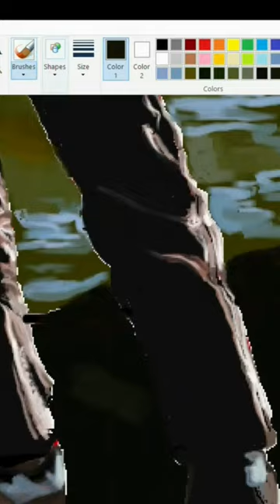Fanart of Jung Ba Reum (Lee Seung-gi) on MS PAINT